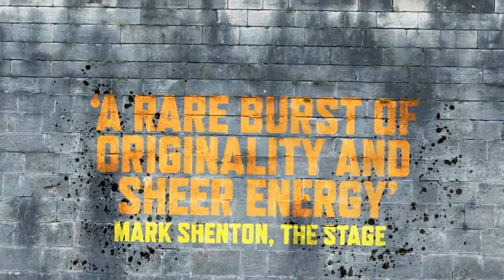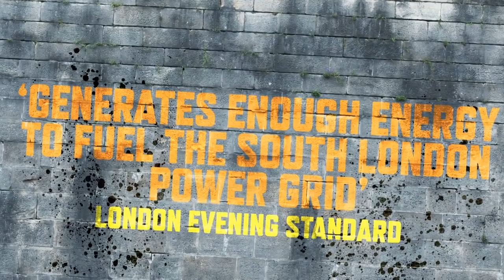In The Heights London 2014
Vote for In The Heights in the Whats On Stage Awards at awards.whatsonstage.com